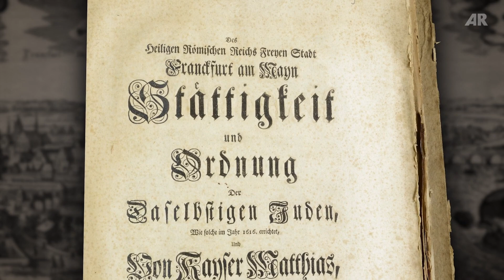Jüdisches Leben im Frankfurt der Frühen Neuzeit (Frankfurter Judengasse)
Ausschnitt aus der Produktion „Geschichte des Judentums III – Absolutismus und Aufklärung"